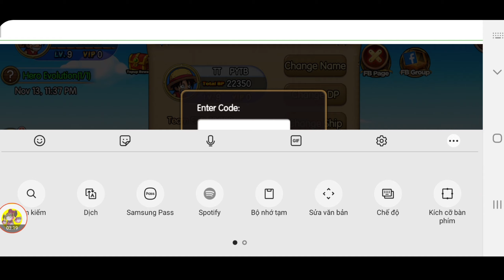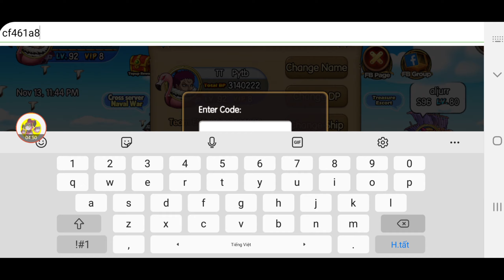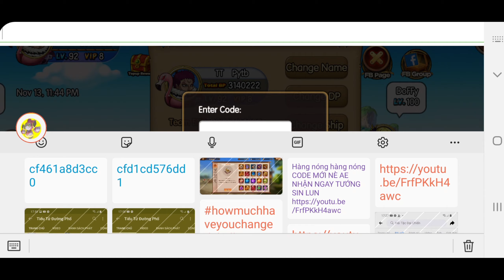Code Kho Báu Huyền Thoại Eng Mới Nhất | Nhận Ngay Tướng Kizaru SSS Và 3k Kim Cương | ttđp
1 like, 1 comment, 1 share là động lực giúp mình làm những vidieo tiếp theo!
code :
cfba84e016ac
cfd1cd576dd1